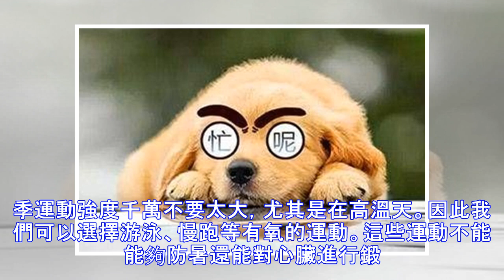24歲工程師猝死，不抽菸不喝酒，醫生說出的原因卻只有一個字！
24歲工程師猝死，不抽菸不喝酒，醫生說出的原因卻只有一個字！
猝死（Sudden death，SD）是人類的最嚴重的疾病。不同的文獻關於猝死的定義不盡相同，作者認為比較科學的是世界衛生組織（WHO）的猝死定義：「平素身體健康或貌似健康的患者，在出乎意料的短時間內，因自然疾病而突然死亡即為猝死。」 」 24歲工程師猝死 生前無不良嗜好loading... 蘇州某醫院急診室送來一名呼吸心跳驟停的男青年。 接診的醫生介紹，男子在送到醫院時已經沒有意識。跟隨救護車一起過來的同事稱，當時看到他暈倒了，額頭和後背都大量出汗，手臂、大腿僵硬，就馬上打了120。但很遺憾，3個半小時的搶救仍然無法挽回這一年輕的生命。 猝死的小伙姓姚，今年24歲，畢業於蘇州大學的他現在是一...